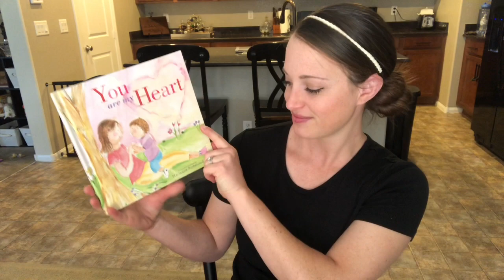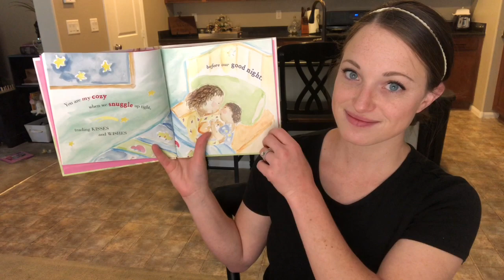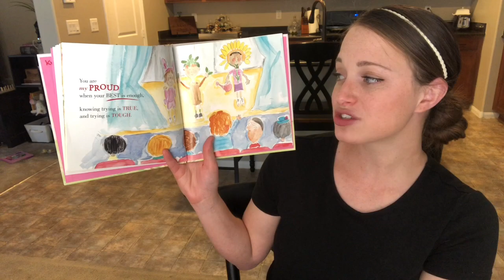You Are My Heart READ ALOUD